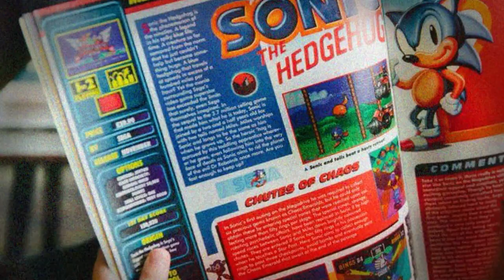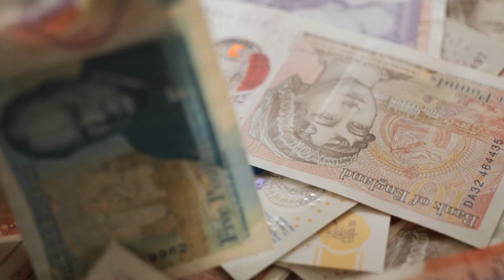The Saturn's 3D Streets of Rage | Die Hard Arcade / Dynamite Deka Review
Wouldn't it have been amazing if we had gotten a 3D Streets of Rage 4 for the Sega Saturn, created by Sega themselves? What if I were to tell you that happened, just under a different name?

Die Hard Arcade, known as Dynamite Deka in Japan, is a personal favourite, a comfort blanket title I can return to at any time, and an absolute guilty pleasure that too few people know about. This video aims to fix that!

Join Bruno Delinger, I mean John McClane, and his partner Kris Thompen as they battle their way through Nakatomi Plaza to stop... Wolf "White Fang" Hongo, who has... taken the president's daughter hostage and is trying to steal $600 million... right. So, Die Hard in name only then.

Still, does that stop this from being a fun game? Can this still be a brilliant 3D Streets of Rage title? Find out by watching this video!